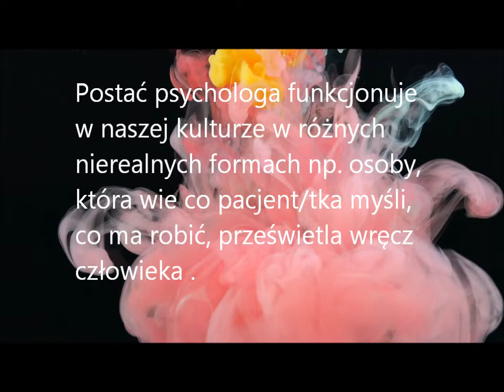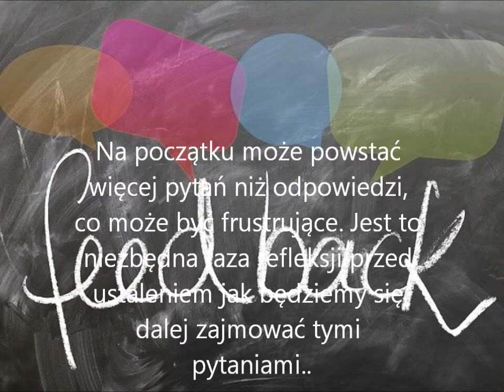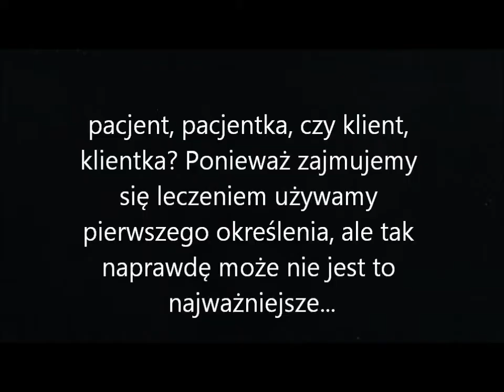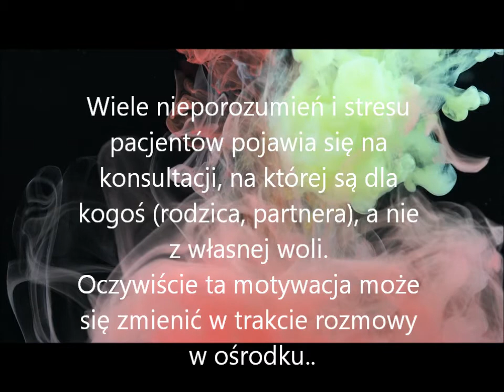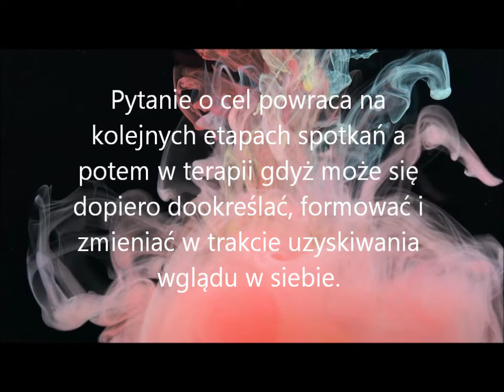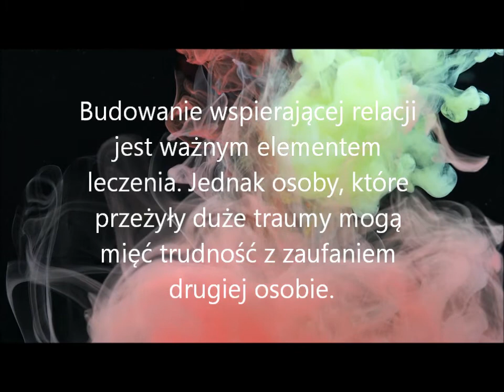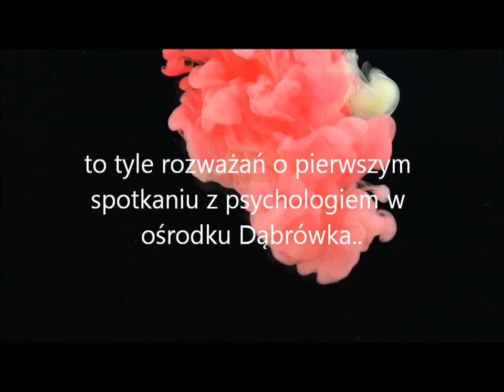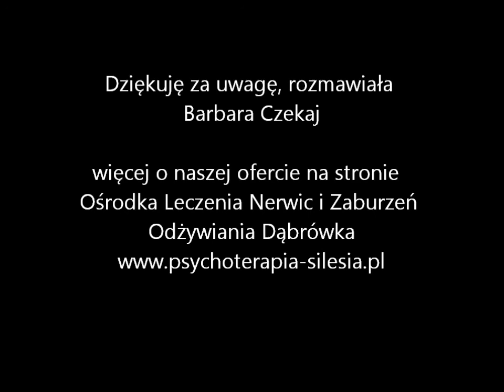pierwsze spotkanie z psychologiem w Ośrodku Leczenia Nerwic i Zaburzeń Odżywiania "Dąbrówka"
Pierwsze spotkanie z psychologiem jest dla niektórych  źródłem lęku,  gdyż jest to nowe doświadczenie i często nie wiadomo czego się po nim spodziewać. Niektórzy spodziewają się wręcz wszystkiego, inni umniejszają rolę psychologa. W tym nagraniu pytam prof.Bernadettę Izydorczyk,psychologa klinicznego, psychologa i superwizorkę jak doświadcza takich konsultacji ze swojej strony. Nie jest to wykład lecz po prostu pozbieranie wrażeń i myśli na ten temat, co, mam nadzieję, pokaże,że spotkanie dwóch osób może rozpocząć  wspólną podróż ku lepszemu rozumieniu siebie i swoich objawów nerwicowych podczas zaplanowanej potem psychoterapii. Szmery w tle wynikają z okoliczności nagrania (konferencja naukowa).
Barbara Czekaj